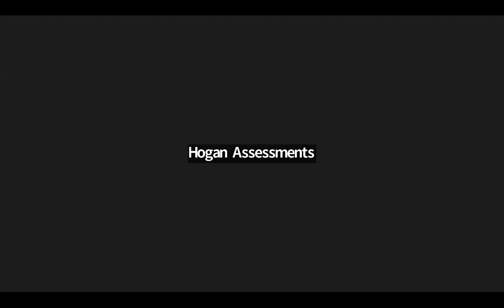The Science of Personality Livecast | Versatility: The Key Ingredient to Effective Leadership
When disruption such as a global pandemic occurs, challenges that were once masked by soaring profits and rising stock prices can become exposed. Leaders who previously thrived are suddenly without a playbook—yet are expected to continue leading effective teams while improving the bottom line. But what separates the leaders who rise to the occasion from those who don’t? The answer is versatility.

The hosts of The Science of Personality podcast, Ryne Sherman, PhD and Blake Loepp, join special guest Rob Kaiser, MS to discuss leadership versatility, how to assess it, and how to develop this crucial metacompetency for leading in a disruptive world.